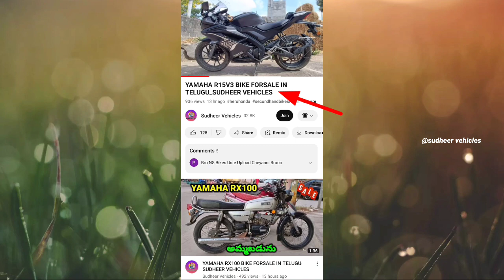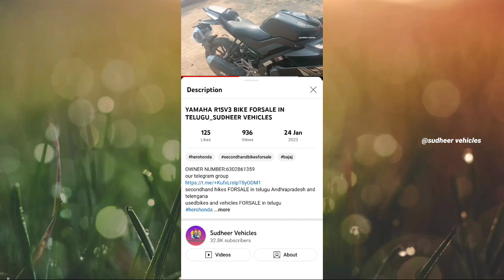YAMAHA RX BIKE FORSALE IN TELUGU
sudheer vehicles